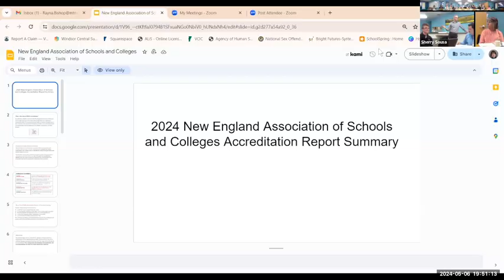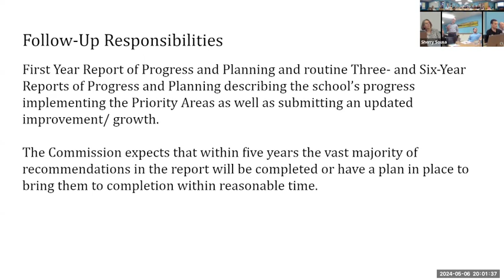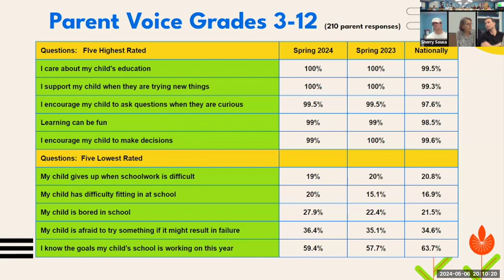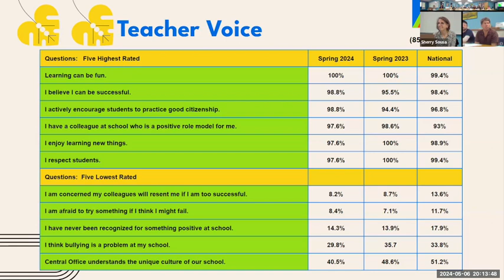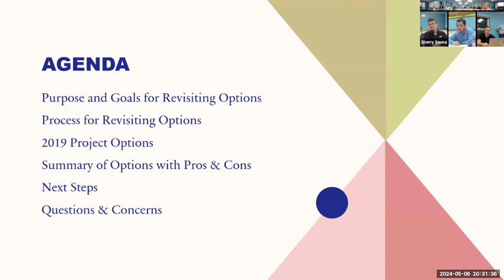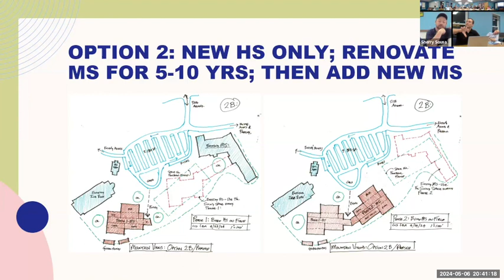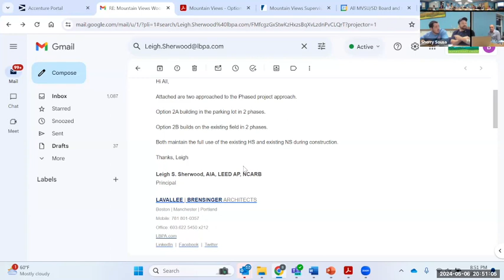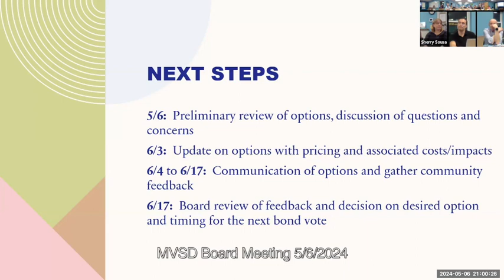Mountain Views School District Board Meeting 5/6/2024